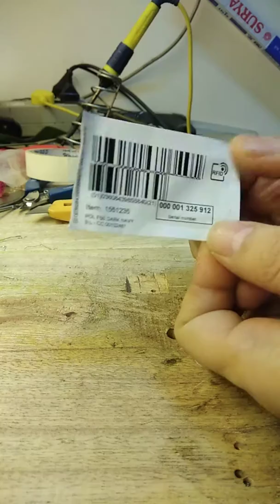RFID TAGS, HOW RFID WORKS? RFID USES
RFID tags inside clothing from Decathlon to prevent stealing of stuff, basically all showrooms have these kind of RFID tags to prevent the stuff from being stolen and also to maintain the stock at their showroom, these things are good way to secure your stock in the absence of a security guard at the showroom and this will keep away all the unwanted elements who specifically enters the mall and showrooms to steal things.